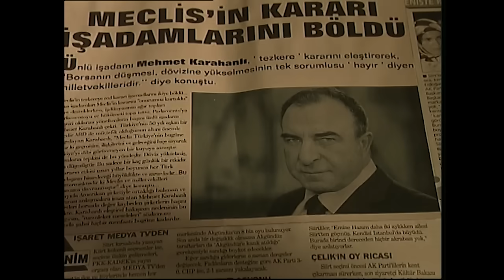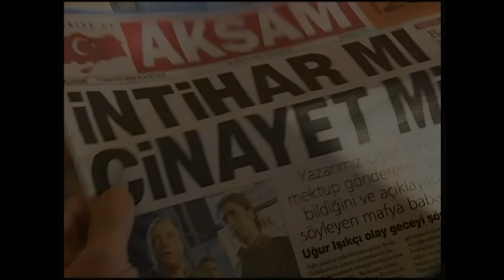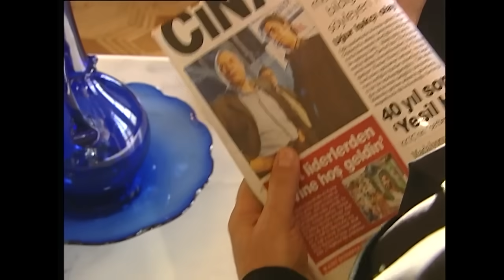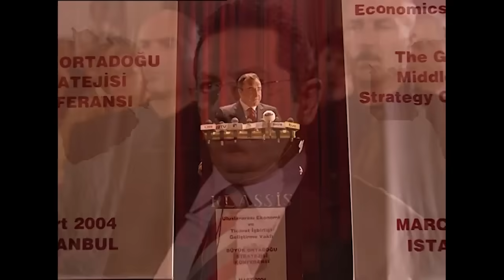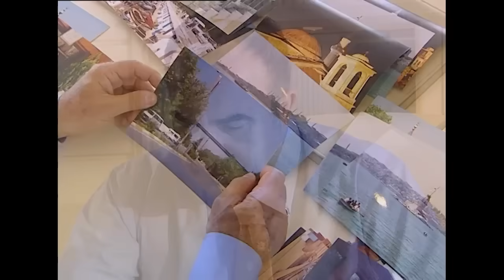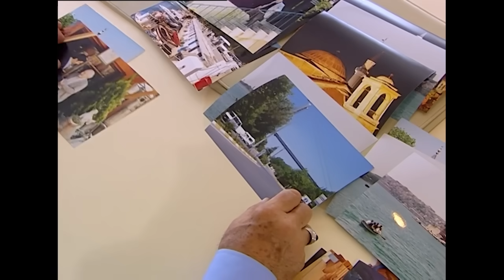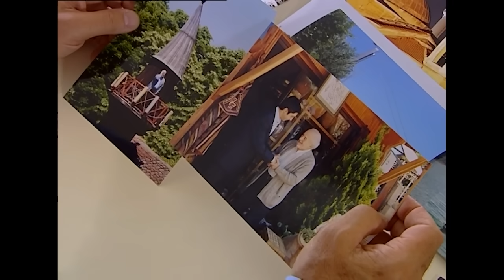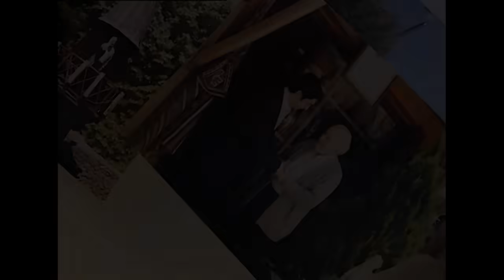Mehmet Karahanlı & Aslan Akbey Sahneleri - Kurtlar Vadisi | Özel Sahneler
Kurtlar Vadisi | Özel Sahneler Her Cuma 17:00'da Yayında!